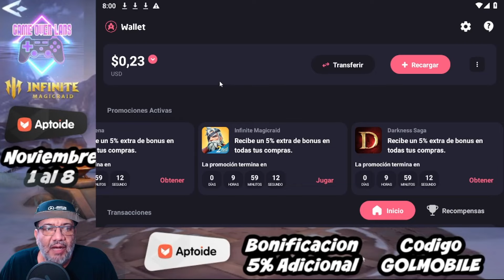IMR La Suerte Mas Loca del Mundo, Invocamos Por la Faccion Nueva Forajidos Rebeldes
DESCARGA INFINITE MAGICRAID DESDE APTOIDE

Instala el AppCoins Wallet app Para Comenzar a Obtener Tus Bonos
Si no tienes un dispositivo Android, puedes usar un Emulador (Bluestacks, LD Player) para que puedas jugar e instalar el AppCoins Wallet app.

Agradecimiento a Nuestros Miembros (Rodrigo Robledo, Uepeorabe Arcane, Moises Pareja, Varz Cop, Aizag, Psyzeke De, Saul Velanzquez, Jorge Silva, Airon Phoenix, Santy Gonzalez, Gabriel Tirado, Nesi, Auron)

 / gameoverlabs